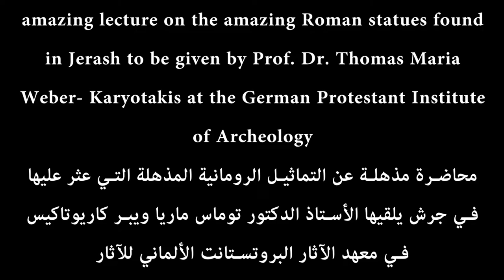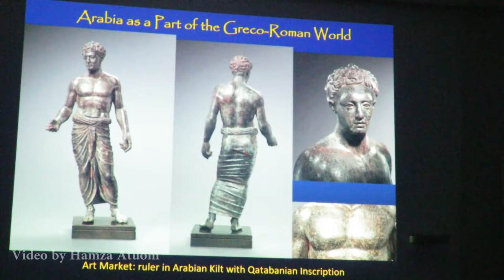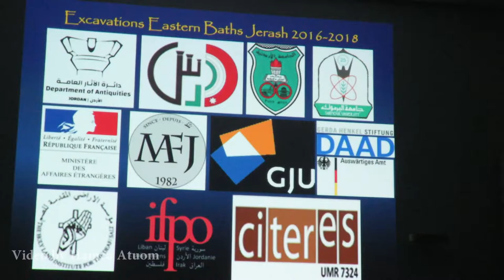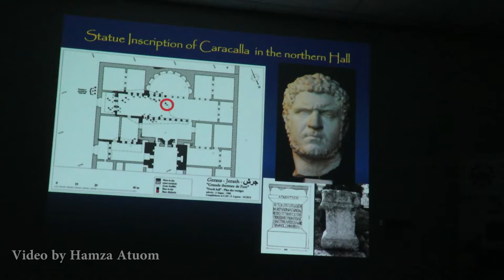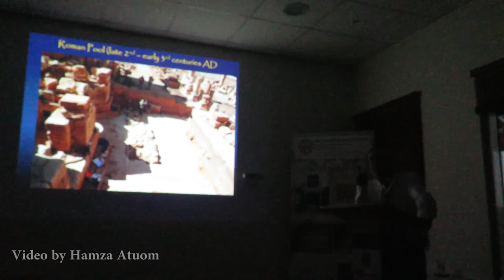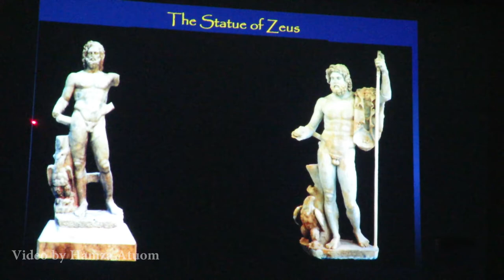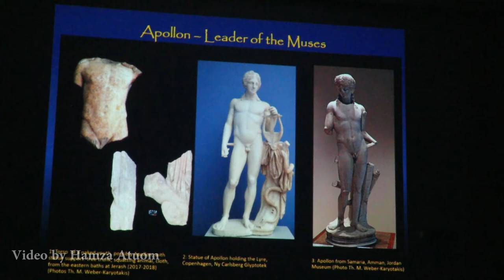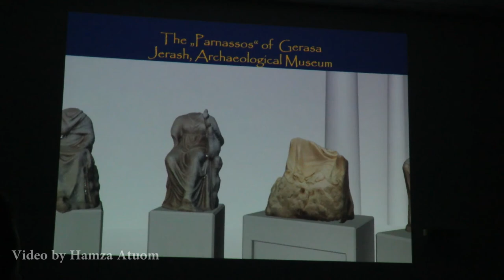Lecturer by Prof. Dr. Thomas Weber on Archaeological Discoveries in Jerash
محاضر للدكتور توماس في المعهد الالماني للمحافظة على الاثر حول الاكتشافات الاثرية في الحمامات الشرقية في مدينة جرش الأثرية